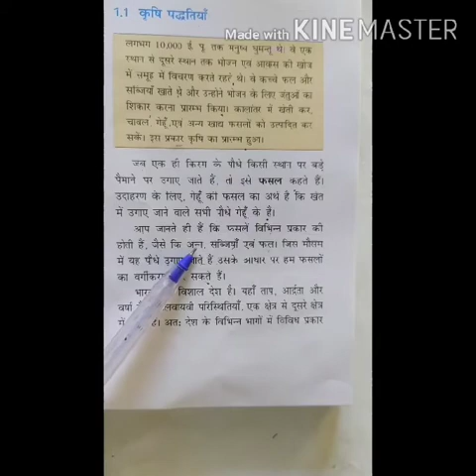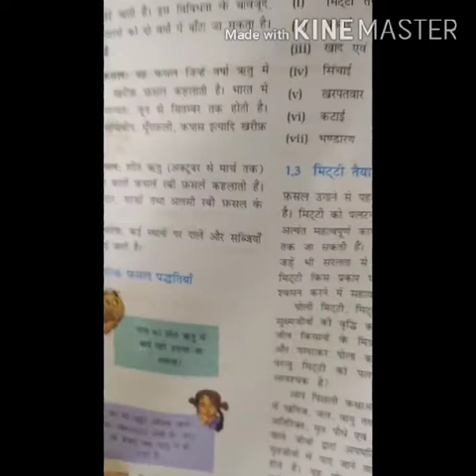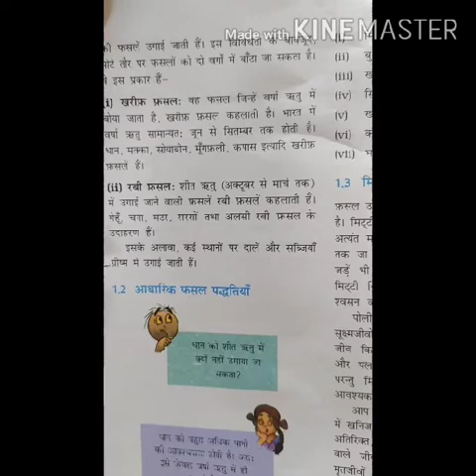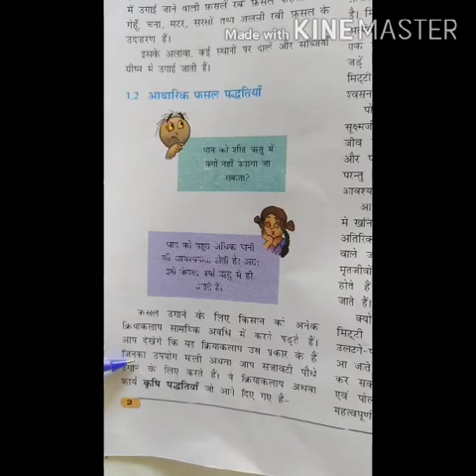BR school taranagar class-8 science Chapter-1 (crop production and management)part-2